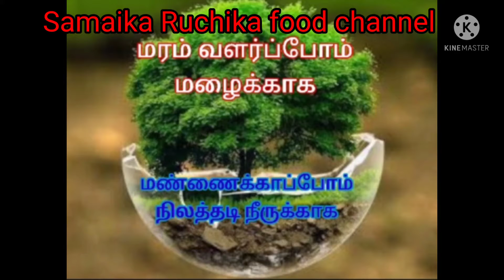palak spinach & mushroom curry#பாலக்கீரை காளான் குழம்புపాలాకు పుట్టగొడుగు పులుసు